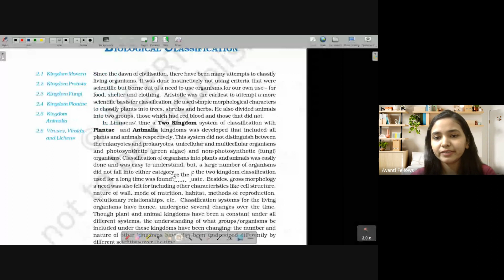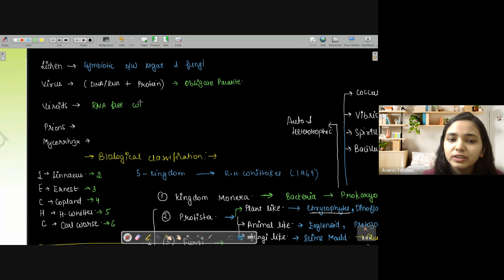Unit-1 Revision Class | 11th NEET Biology | 5th Feb, 2024